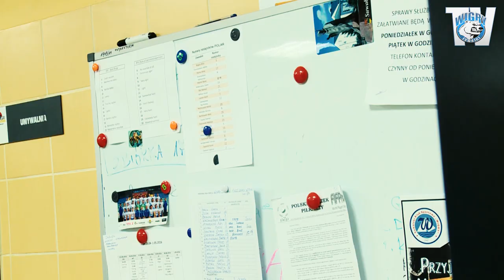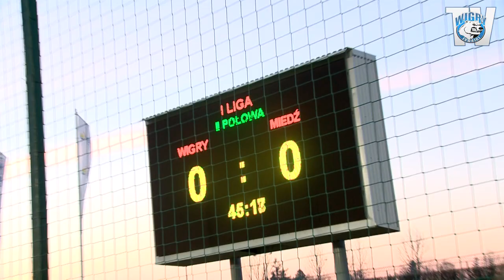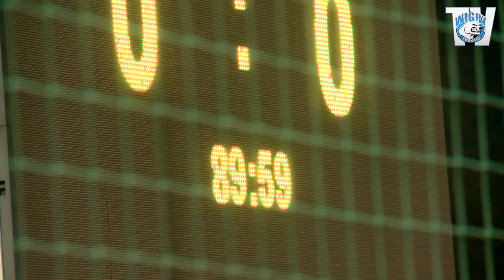Kulisy | Wigry Suwałki - Miedź Legnica 0:0 (29.04.2016)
Spotkanie Wigier z Miedzią Legnica zakończyło się bezbramkowym remisem, chociaż dogodnych sytuacji nie brakowało.